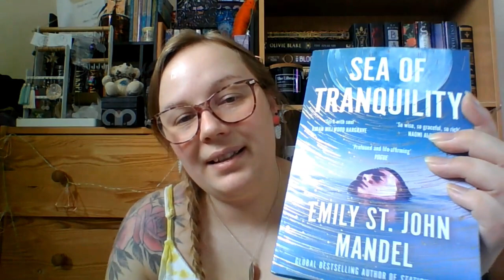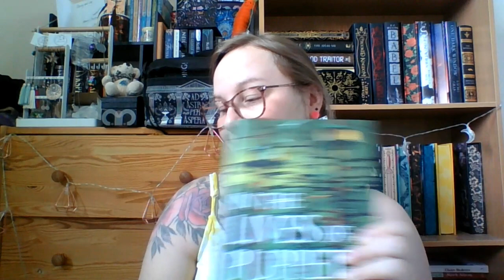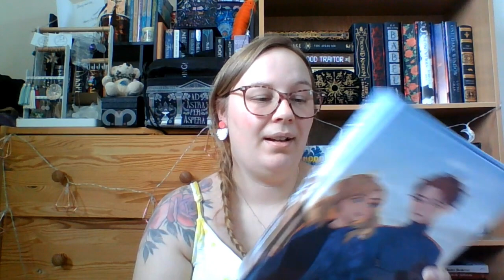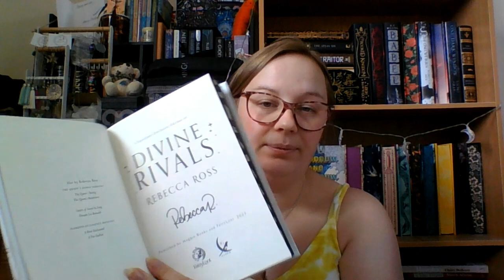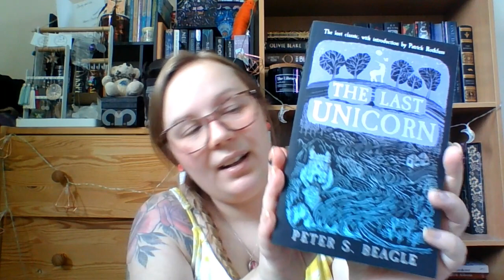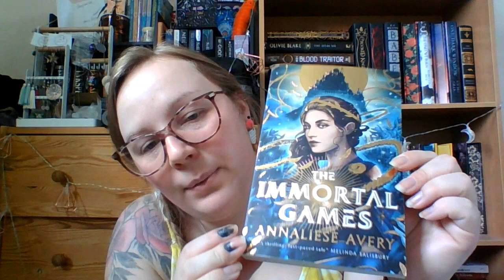Big Birthday Book Haul! (April and May)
Welcome to The Book Nook

And a warm welcome to my May Book Haul!
We'll go through how I attained each book and briefly what they're about (although I am truly terrible at synopses).

Feel free to follow me on other social media!

Happy Reading!
Stacey

📚 Books Mentioned:
- Daisy Darker by Alice Feeney
- A Million to One by Adiba Jaigirdar
- The Very Secret Society of Irregular Witches by Sangu Mandana
- Inkworld Series by Cornelia Funke
- The Sea of Tranquillity by Emily St. John Mandel
- Cursed Crowns by Catherine Doyle and Katherine Webber
- In the Lives of Puppets by T.J. Klune
- Silver in the Bone by Alexandra Bracken
- Divine Rivals by Rebecca Ross
- The Immortal Games by Annaliese Avery
- The Three Dahlias by Katy Watson
- The Seven Moons of Maali Almeida by Shehan Karunatilaka

Timestamps:
00:00 Intro and Digital Books
5:05 Birthday Books
12:14 Special Editions
20:33 Preorders and More Fun Books